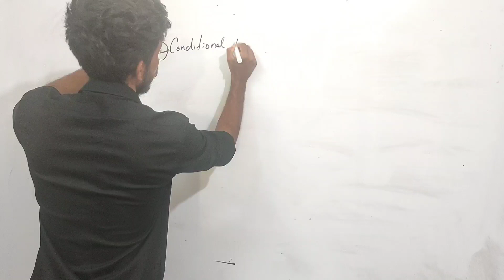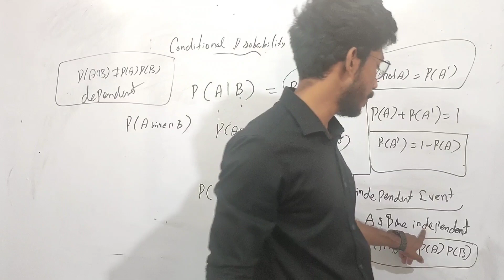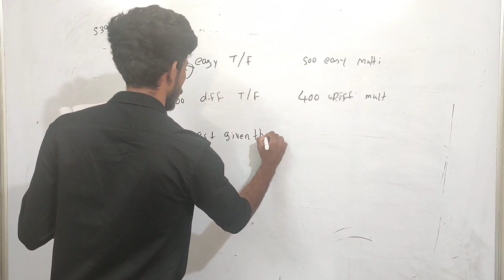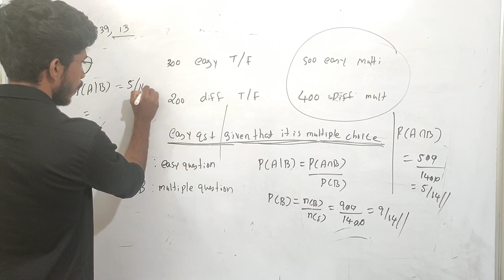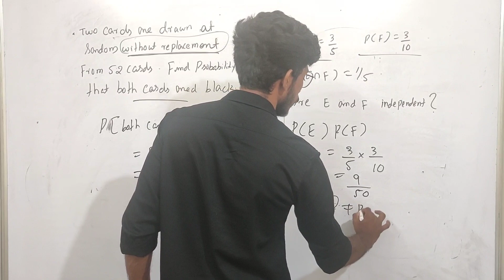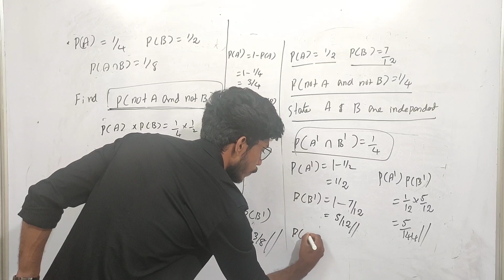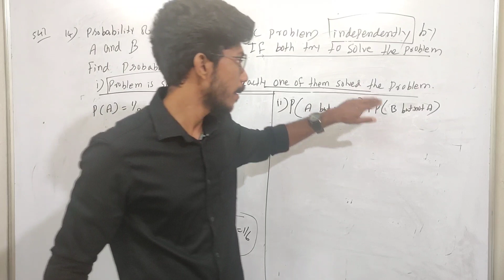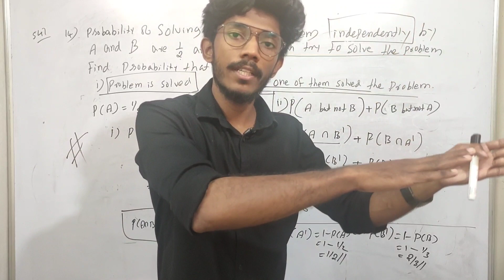Probability|maths | plus two | focus point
Important qstns &ans from Probability